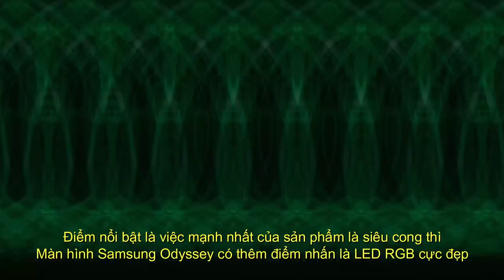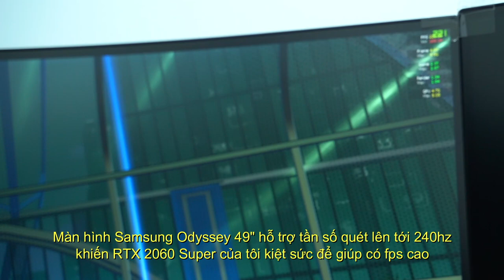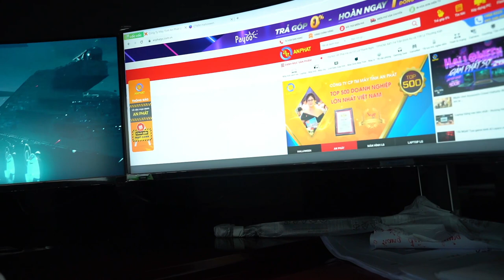Màn hình 150" siêu TO siêu CONG 240Hz độ phân giải 15K Gsync - SAMSUNG Odyssey G9 LC49G95TSSEXXV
Review trải nghiệm giải pháp 3 màn hình SAMSUNG Odyssey G9 LC49G95TSSEXXV 49 inch 240Hz

Nội dung test sản phẩm để bạn theo dõi
0:00 - Giới thiệu giải pháp 3 màn hình 49""
0:31 - Mở hộp SAMSUNG 49" Odyssey
0:42 - Hình thức SAMSUNG LC49G95T
1:05 - Công nghệ PIP SAMSUNG
1:14 - SAMSUNG 240hz & Gsync
1:20 - Timelapse lắp đặt SAMSUNG 147"
1:36 - Trải nghiệm PES bằng SAMSUNG 147"
2:03 - Forza Horizon 4 đua xe PXN V900
2:22 - Doom Eternal với SAMSUNG 147""
2:35 - Giải trí ,làm việc 3 màn hình 49"SAMSUNG
2:50 - Total War trải nghiệm với SAMSUNG 147""
3:00 - Starwars Squadon với 3x Samsung 49"